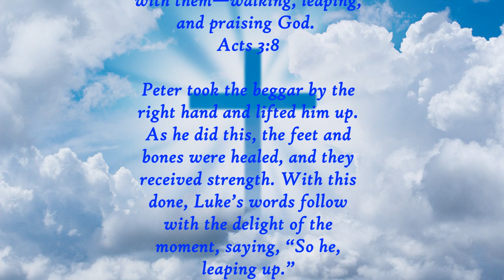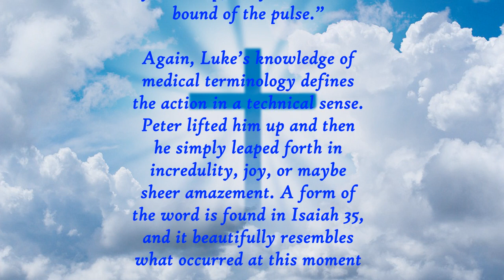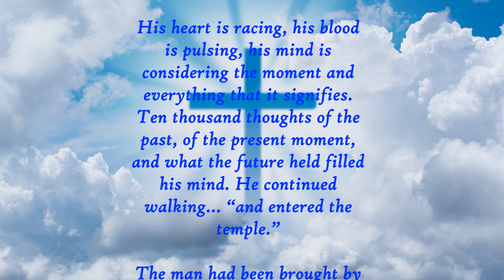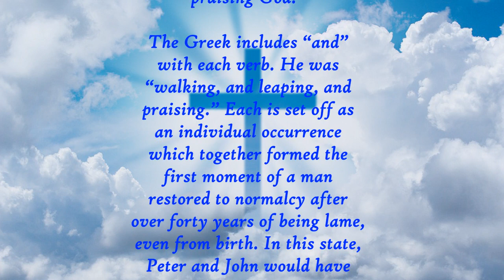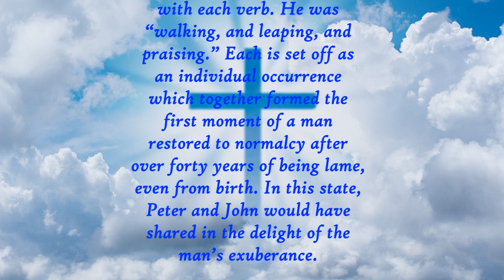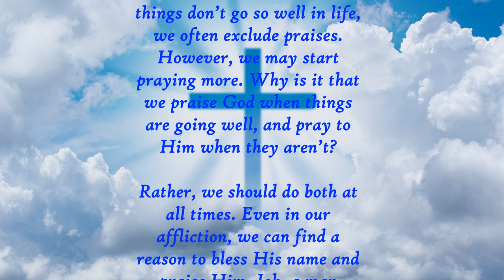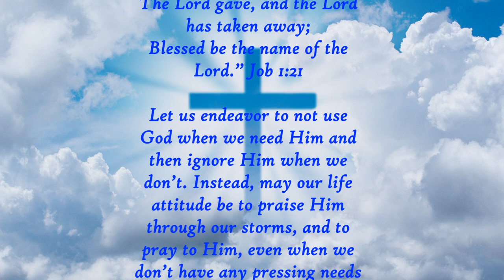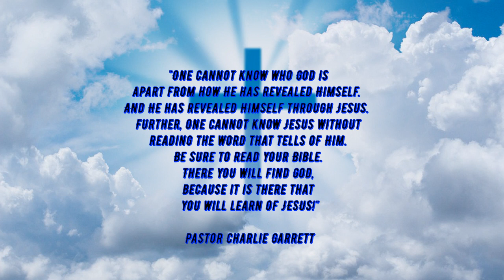Daily Verse Commentary - Acts 3:8